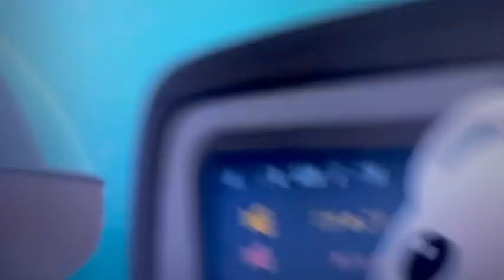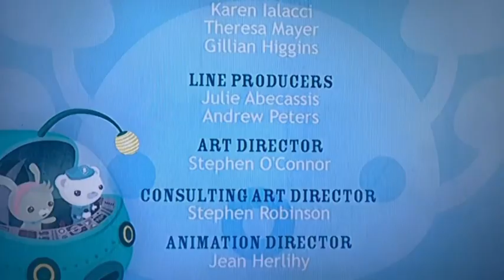octonauts creature report lionfish